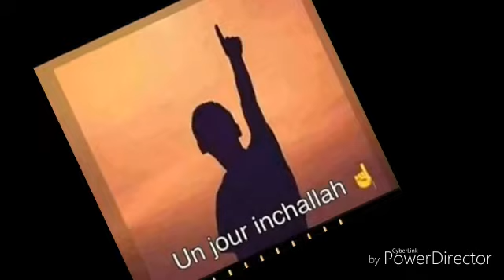DJ LUCIANO MONTEMAYO -Deux doigts pour les mariés, un doigt pour les célibataires